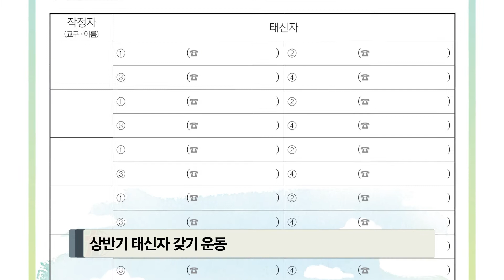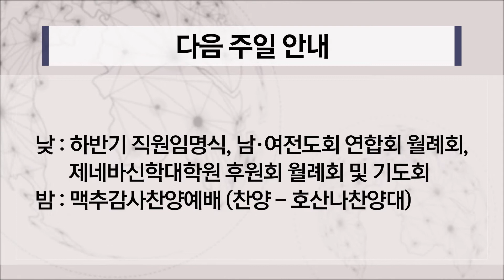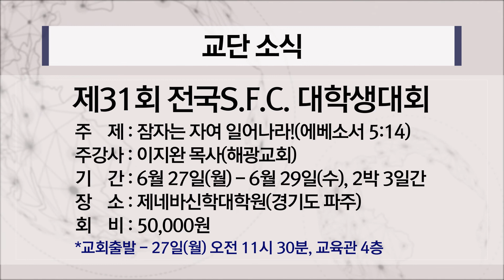경향뉴스 2022-06-26 | 경향교회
◎주일낮예배
 • 1부 - 오전 7시
 • 2부 - 오전 9시
 • 3부 - 오전 11시